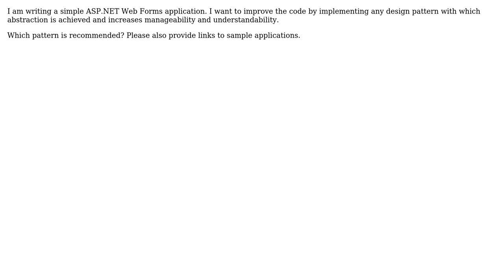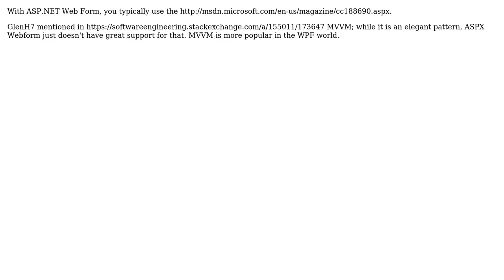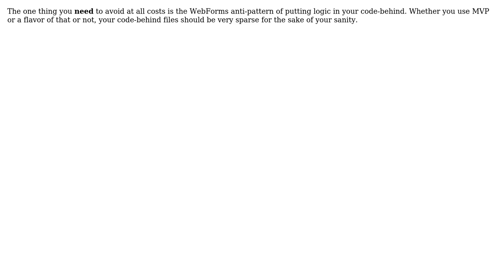Software Engineering: Which pattern to use with a typical Web Form? (5 Solutions!!)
Software Engineering: Which pattern to use with a typical Web Form?

With thanks & praise to God, and with thanks to the many people who have made this project possible! | Content (except music & images) licensed under CC BY-SA | Music | Images & others | With thanks to user Yusubov user Wayne Molina user Steven Luu user RPK user Mike Robinson user Glorfindel and the Stack Exchange Network Trademarks are property of their respective owners. You are responsible for your own actions.